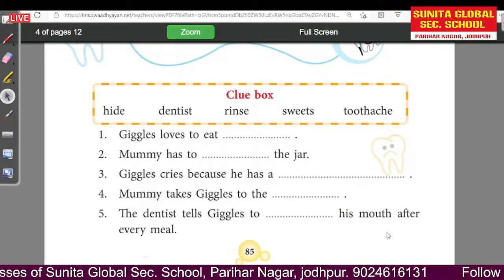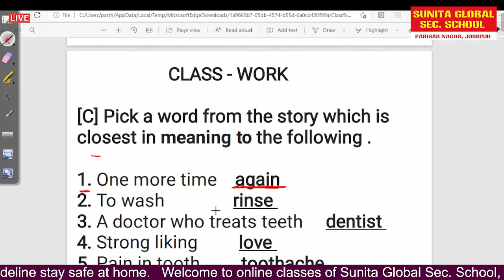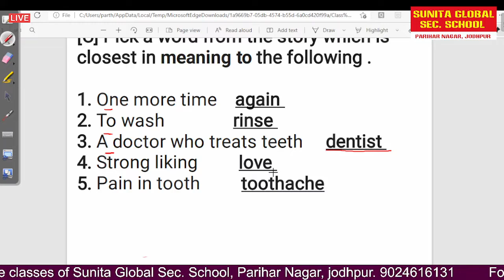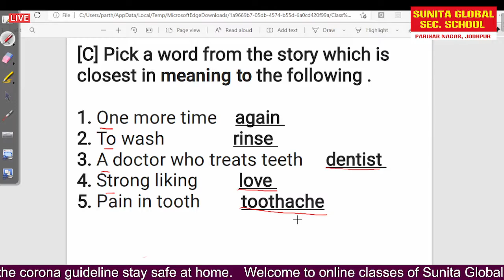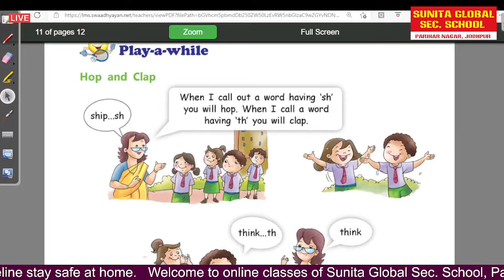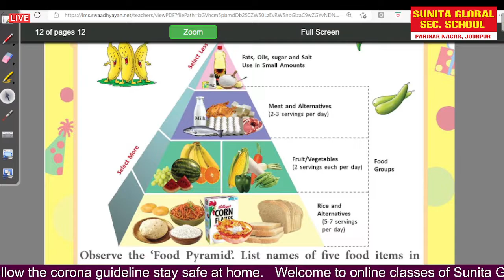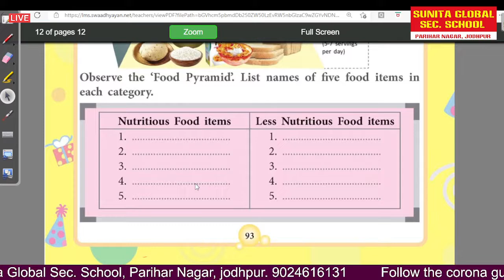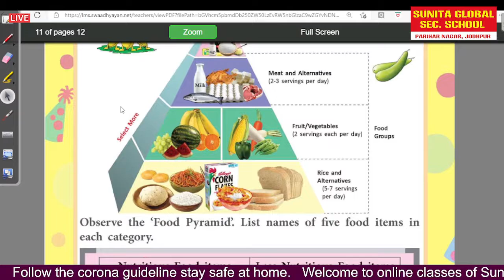Class 1st English Ch 9 Giggles has a Toothache Part 5 (Copy work+Book activity) By Ritika Rathore